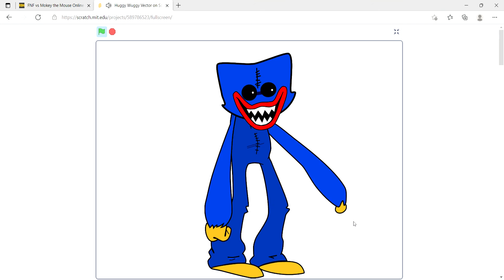Huggy Wuggy Minus Test